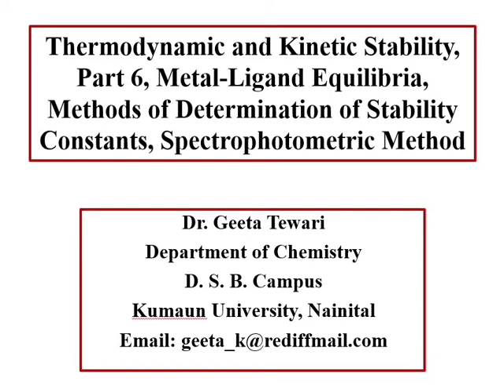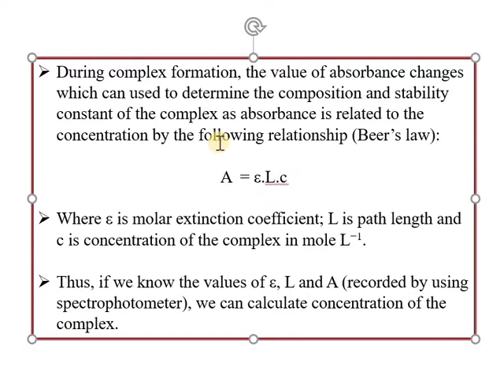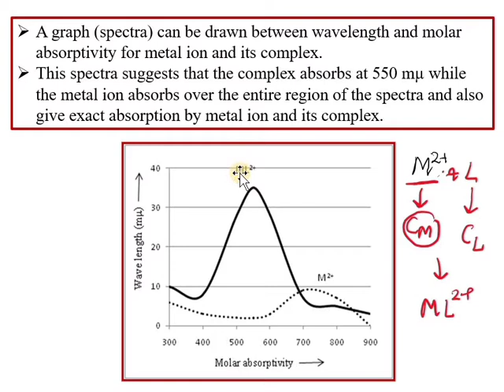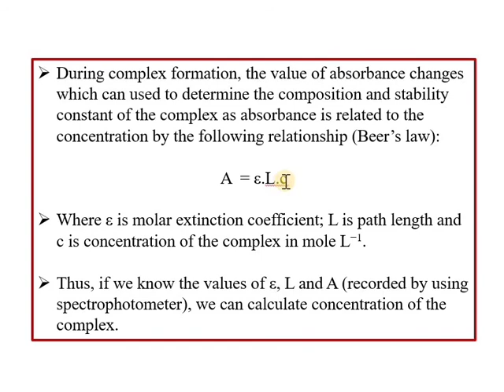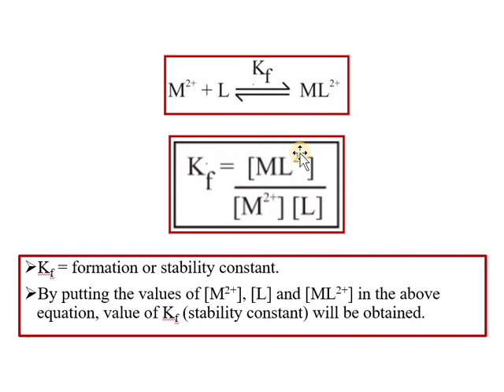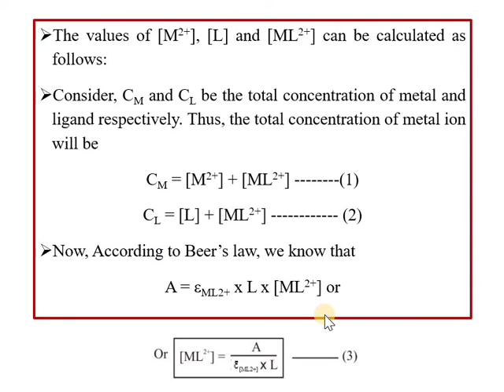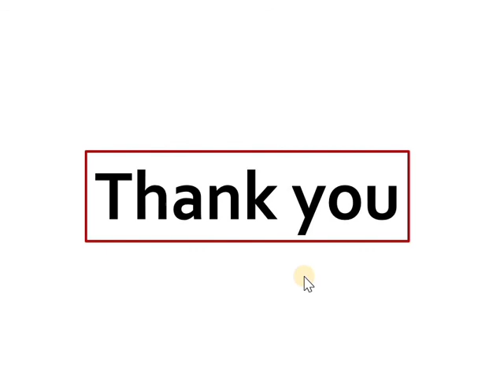Part 6, Metal Ligand Equilibria in Solution, Determination of Stability Constant, Spectrophotometry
This video lecture is helpful in explaining the spectrophotometric method for determination of stability or formation constant. Helpful for 11, 12, B Sc, M Sc students and various competitive exams.